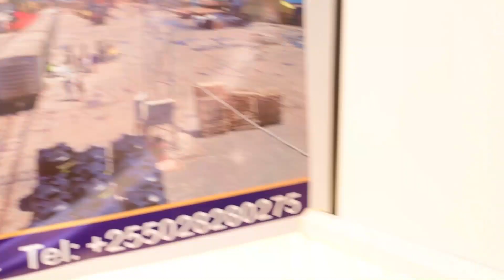SHUHUDIA UZINDUZI WA KONGAMANO LA UWEKEZAJI RUKWA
Rukwa Kumenoga